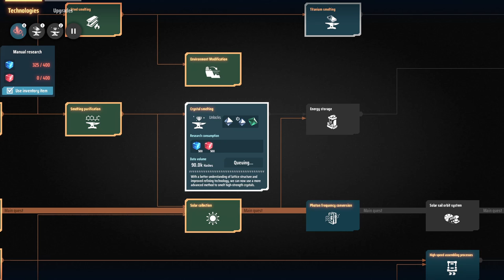Dyson Sphere Program #3 Red Science | Naruedyoh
Thanks a lot to @Nilaus for showing the form on optimizing oil processing. Check his channel and help him get to the ESA (It's a joke, but follow him)

Improvements between gameplays only are correcting mistakes and upgrading existing systems, not making mayor changes on the workflow

► Editar: Adobe Premiere CC
► Miniaturas: Adobe Photoshop CC
► Comunicación: Discord